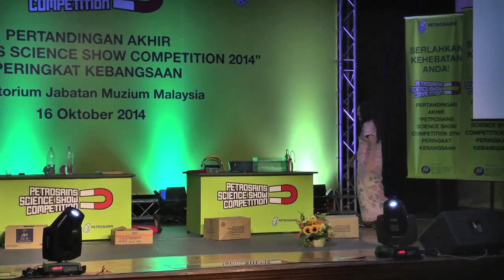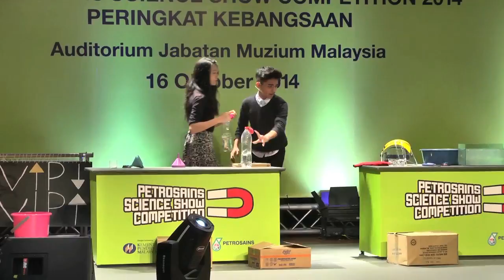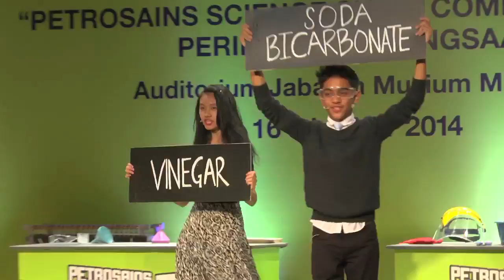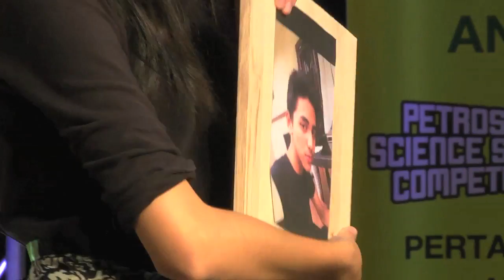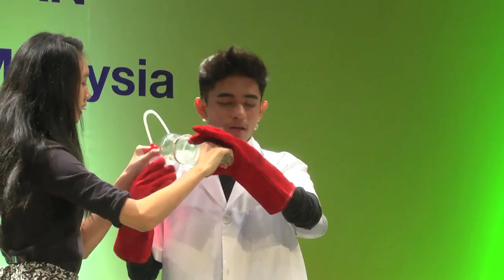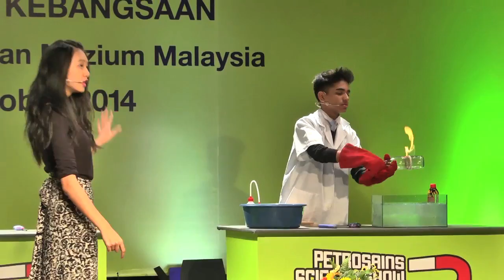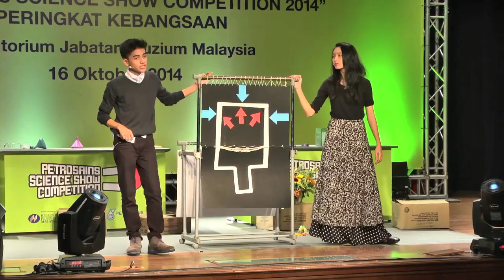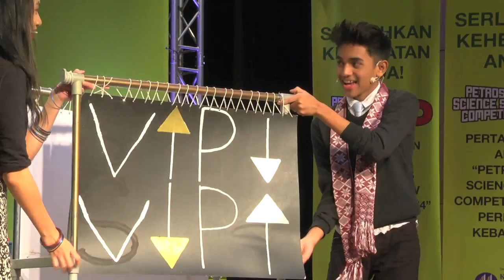Petrosains Science Show Competition 2014 - SMK Seksyen 10 Kota Damansara